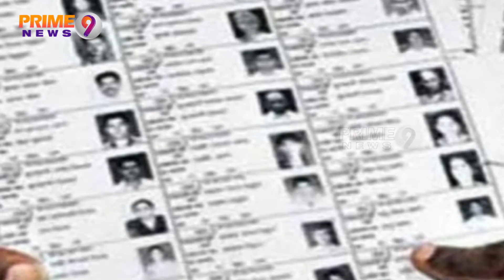Aadhaar Act Case File on IT Grid, SIT Speed Up Searching For MD Ashok | Prime9 News